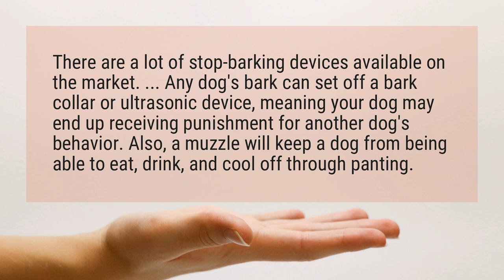Will a muzzle stop barking?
There are a lot of stop-barking devices available on the market. ... Any dog's bark can set off a bark collar or ultrasonic device, meaning your dog may end up receiving punishment for another dog's behavior. Also, a muzzle will keep a dog from being able to eat, drink, and cool off through panting.

Reference:
8 Simple Ways to Keep Your Dog From Barking - Pet Health Center ...